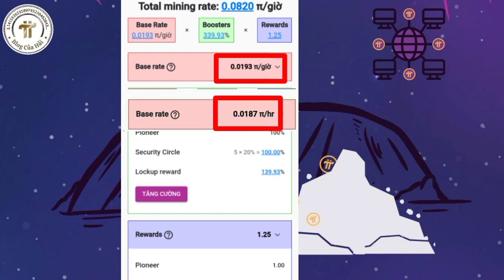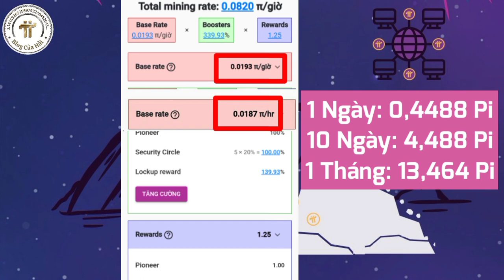Pi Network Giảm Tốc Độ Khai thác Thác 3,1% l Blog Của Hải